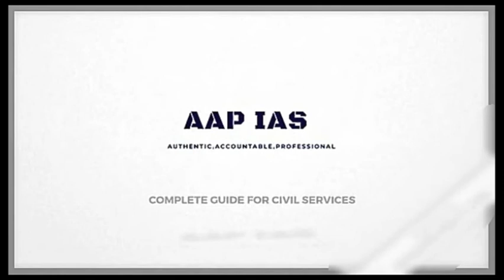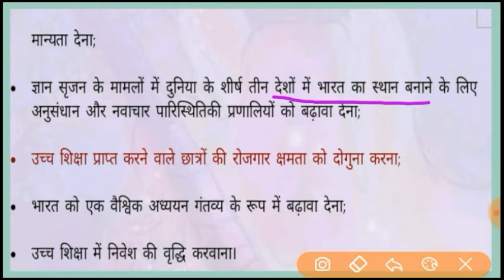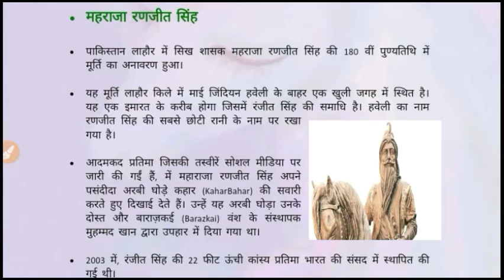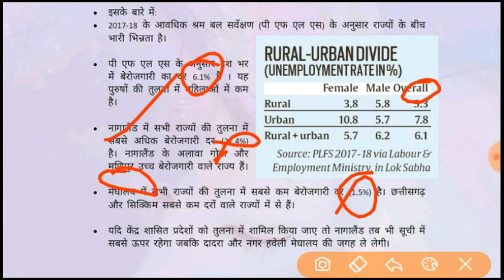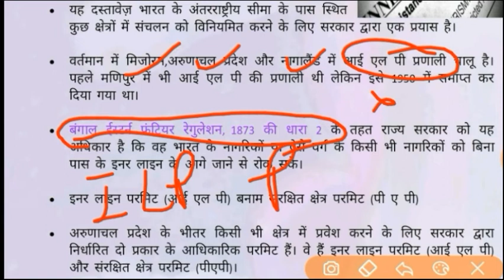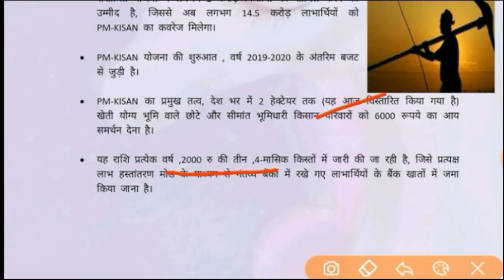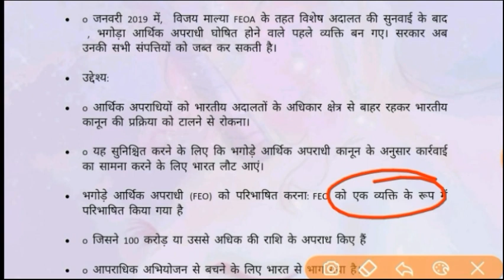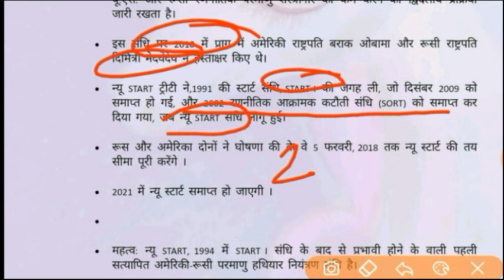Current Affairs Revised for IAS PT.2020 | Part 2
देश का पहला Free Online UPSC channel

About channel -

    Free Educational channel for UPSC /PCS exam , where you will find very things like free classes, notes, material, motivational speech etc...